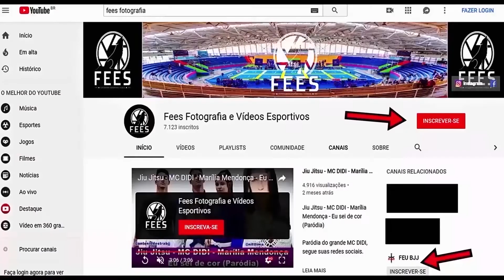JIU JITSU - Faixa Azul - Campeonato Prime - Experience SPFC - 2019